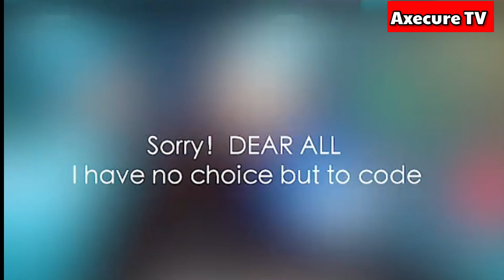Mambo weHarare 🧝‍♂️ Part 20 (Magic wacho)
Welcome to our new series called Mambo WeHarare ...
Mambo travel thru time to meet a beautiful lady aive mupirisa wangu 😂🙌
Watch how they slowly fall in love with each other